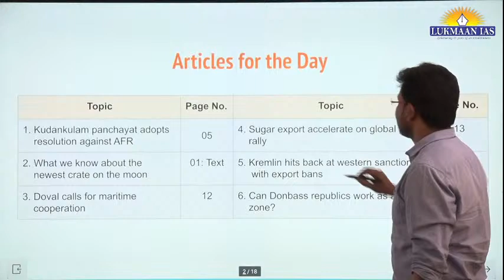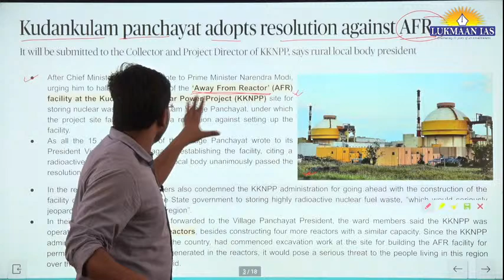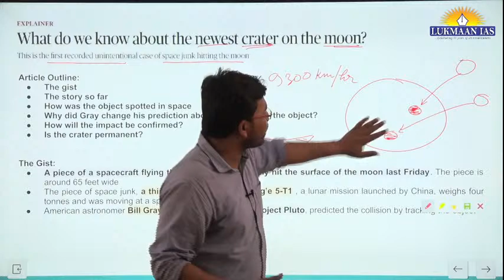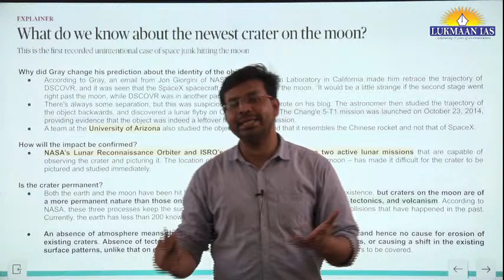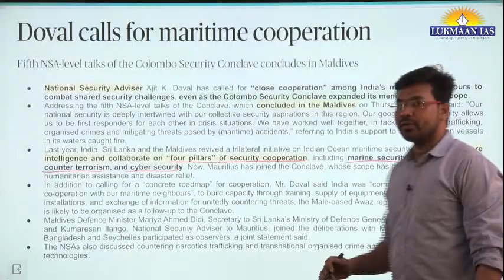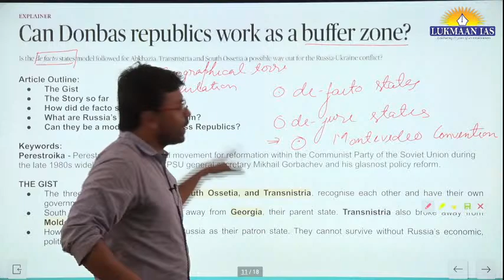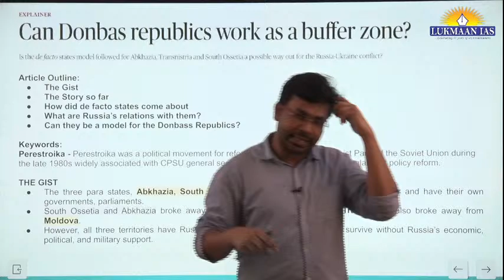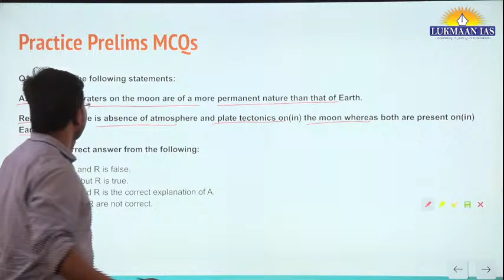The Hindu Newspaper Analysis | March 11, 2022 | By Jahidul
👉Daily Daily MCQs: shorturl.at/cxyH2
👉WSDP: shorturl.at/rIY57
👉The Hindu Newspaper Analysis: shorturl.at/wAFQ7
👉Daily Current Affairs: shorturl.at/aeBJP
👉Newspaper Editorial: shorturl.at/mFQW4
👉Yojana Series: shorturl.at/alwE4
👉UPSC PYQs Discussion: shorturl.at/bvATW
👉Toppers' Talk: shorturl.at/kxS23
👉Toppers' Copy: shorturl.at/hzJLM

1. Daily Current Affairs-A News bulletin.
2. WSDP (Writing Skill Development Program): Link for important articles, important quotes of the day, GS/ESSAY/ETHICS MAINS-BASED questions for daily writing practice COMPILED from newspapers/blogs/websites/online news media like the Print, the Quint, and The Wire.
3. Daily Writing Practice: Every day one question for GS, Ethics and Optional Subjects and their model answers.
4. S Ansari and the Lukmaan Team guiding on how to write good answers?
5. Detail analysis of civil services examination based on last five years reports of the UPSC.
6. A separate forum for debate of optional subjects-how to opt for the optional subjects?
7. PT MCQ and their answers & explanations
8. Weekly Current Affairs
9. ED (Editorial Discussion) CLASSES NOTES-the best substitute for current developments
10. Miscellaneous type of information/reports like the Economic Survey, etc.